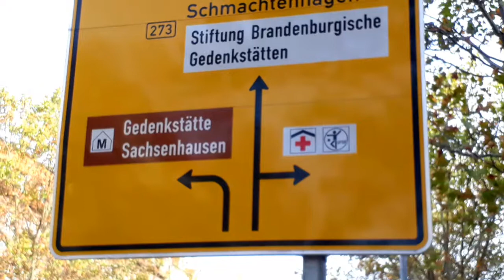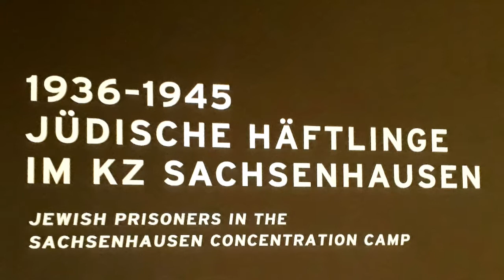Visita no campo de concentração